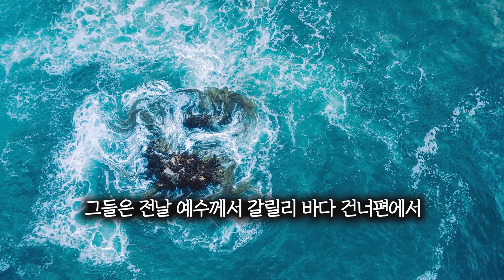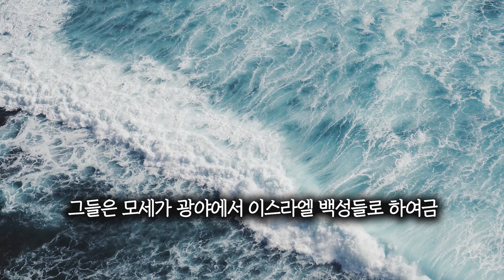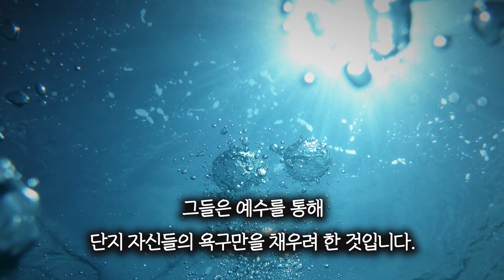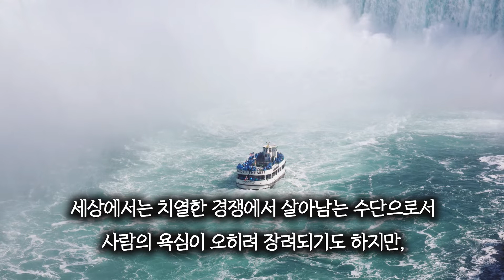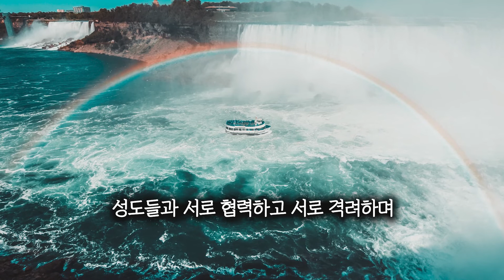온3분 - 하나님의 뜻대로 믿자 | 22. 7. 22 성락교회 Sungrak Church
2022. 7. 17. 주일예배 설교

"하나님의 뜻대로 믿자"

많은 이들이 배를 타고 예수가 계신 가버나움으로 몰려왔습니다.하지만 어찌된 일인지 예수는 그들을 좋게 보지 않으셨습니다.예수께서 그들에게 말씀하셨습니다.“너희가 나를 찾는 것은 표적을 봤기 때문이 아니고 떡을 먹고 배가 불렀기 때문이다.”그들은 전날 예수께서 갈릴리 바다 건너편에서 물고기 다섯 마리와 떡 두 개로 수천 명을 배불리 먹게 하실 때에 그 자리에 있었던 사람들이었습니다.

그들이 예수를 찾아온 것은 그를 하나님께서 보내주신 구원자로 인정하기 때문이 아니었습니다.그들은 예수께서 행하신 놀라운일을 보면서 다른 생각을 했습니다.이 어려운 시기에 먹는 문제를 해결해줄 수 있다니,그런 능력이라면 자신들의왕으로 삼기에 제격이라고 여겼던 것입니다.그런 그들에게 예수께서 말씀하셨습니다.“썩는 양식을 위하여 일하지 말고 영생하도록 있는 양식을 위하여하라!”

어떻게 해야 그런 일을 할 수 있는 걸까요?예수께서 말씀하셨습니다.“하나님의 보내신 자를 믿는 것이 하나님의 일이다.”그러자 그들은 예수에게 그를 믿을 수 있게 하는 표적을 요구했습니다.그들은 전날 오병이어의 사건을 경험하고도 만족하지 못했던 것입니다.그들의 기준은 모세였습니다.그들은 모세가 광야에서 이스라엘 백성들로 하여금 날마다 만나를 먹게 했던 것처럼 예수가 자신들에게 날마다 양식을 제공해주기를 기대한 것입니다.

예수께서 말씀하셨습니다.“하늘에서 내린 떡은 모세가 준 것이 아니다.내 아버지만이 하늘에서 내린 참 떡을 너희에게 주신다. 그 떡은 온 세상에 생명을 주는 떡이다.”이런 말씀을 들으면서도 사람들은 깨닫지 못했습니다.그들은단지 예수에게 그 좋은 떡을 날마다 공급해달라고 요청할 뿐이었습니다.하나님은 예수를 통해 인류를 구원하시고 영생을 주려 하시지만그들은 예수를 통해 단지 자신들의 욕구만을 채우려 한 것입니다.

이처럼 육체의 욕심 때문에 영적 생활이 피해를 입는 것은 오늘날 그리스도인들에게서도 흔히 볼 수 있는 일입니다.육체의 욕심은 하나님의 사역을 대적합니다.그러므로 교회에서는 세상적 욕심이 철저히 견제되어야 합니다.세상에서는 치열한 경쟁에서 살아남는 수단으로서 사람의 욕심이 오히려 장려되기도 하지만,그렇다고 교회에서마저 이를 용납한다면, 각 사람이 하나님과 참된 교제를 가질 수 없을뿐만 아니라,교회가 그로 인해 큰 피해를 입는 일이 멈추지 않을 것입니다.

교회생활을 한다는 것은 하나님의 심판대 앞에 선 것과 같습니다.지금 당장 심판이 이뤄지지 않는다 할지라도 주님은 각 사람이 행한 대로 반드시 갚아주실 것이라고 경고하셨습니다.그러므로 교회에서는 강력한 의지를 가지고 인간적인 욕심을거절해야 합니다.당장 손해를 볼지라도 그렇게 하는 것이 진정한제자의 모습입니다.물론 이 땅에서 육신을 가진 채 살고 있는 우리에게 이는 쉽지 않은 일입니다. 그러나 우리의 연약함을 아시는 주님은 교회를 통해 우리를 지키시고 또한 인도해 주시려 하십니다. 그러므로 이제는 주님의 뜻을 이루기 위해세상적 욕심을 극복합시다.성도들과 서로 협력하고 서로 격려하며 이 싸움을 이겨냅시다.온 교회가 하나 되어미래의 행복을 만들어 갑시다.